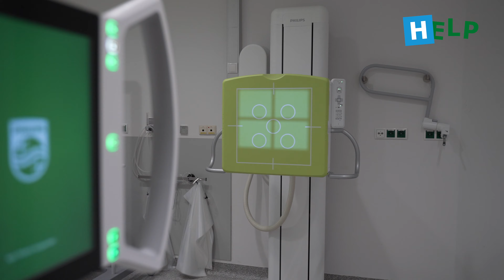Medizinisch-technische Dienste (MTD) im LKH Feldbach-Fürstenfeld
Unser neues Recruiting-Video gibt einen Einblick in die vielfältigen und attraktiven Berufe der Medizinisch-Technischen-Dienste (MTD). Das MTD-Team des LKH Feldbach-Fürstenfeld präsentiert die unterschiedlichen Facetten der MTD-Berufe und möchte damit auch potenzielle Interessent*innen dazu ermutigen, diesen spannenden Karriereweg einzuschlagen.

Hinweis: Das Video wurde noch während der FFP2-Maskenpflicht produziert. Mittlerweile ist es unseren Mitarbeiter*innen wieder möglich, ohne Maske zu arbeiten.

Das Video wurde vom LKH Feldbach-Fürstenfeld in Zusammenarbeit mit „ARVIDEO“ erstellt.